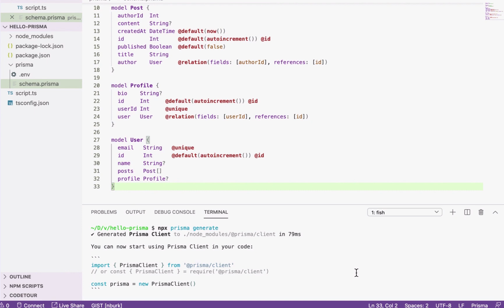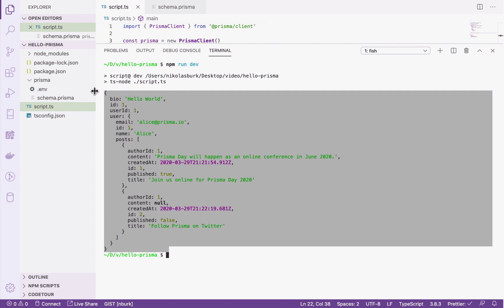Evolve an app that uses Prisma Client (5/5)